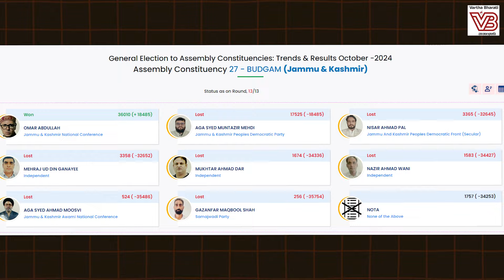ಜಮ್ಮು ಕಾಶ್ಮೀರದಲ್ಲಿ ಮತ್ತೆ ಗೆದ್ದು ಬೀಗಿದ ಉಮರ್ ಅಬ್ದುಲ್ಲಾ | Omar Abdullah - Jammu Kashmir Election Result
ಸಂಸದ ಇಂಜಿನಿಯರ್ ರಶೀದ್ ಪಕ್ಷಕ್ಕೆ ಹೀನಾಯ ಸೋಲು

► ನನ್ನ ಗೌರವ ನಿಮ್ಮ ಕೈಯಲ್ಲಿದೆ ಎಂದು ಗೆದ್ದ ಮಾಜಿ ಸಿಎಂ

►► ವಾರ್ತಾ ಭಾರತಿ NEWS ANALYSIS